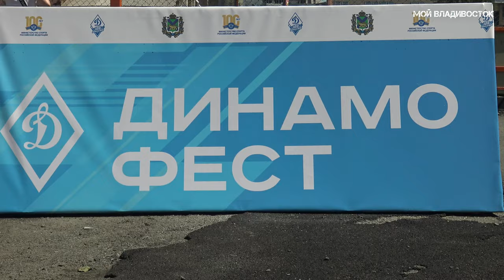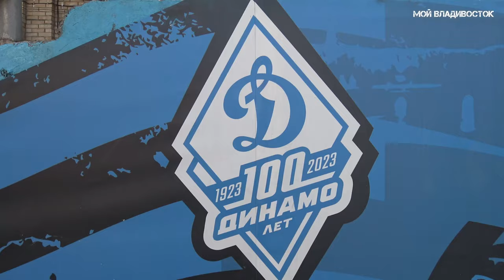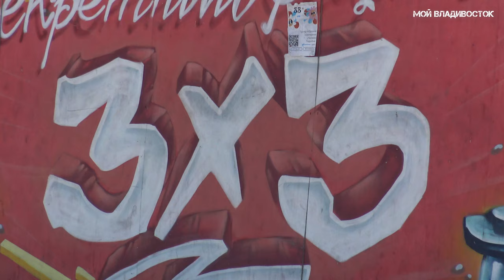Владивосток Динамо FEST 26 августа 2023 (четвёртый фрагмент).